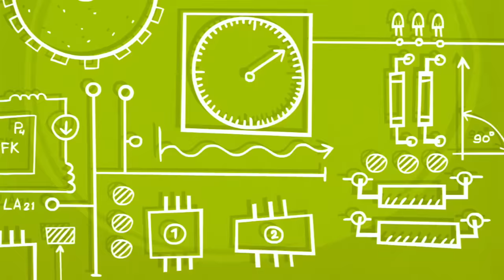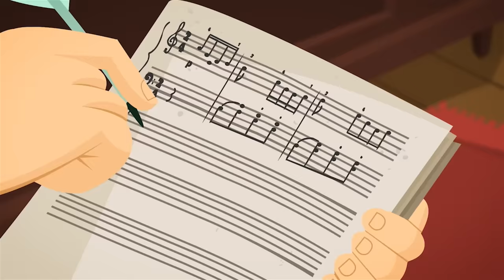The Countries Round the Fixie world | The Fixies | Geography with Friends